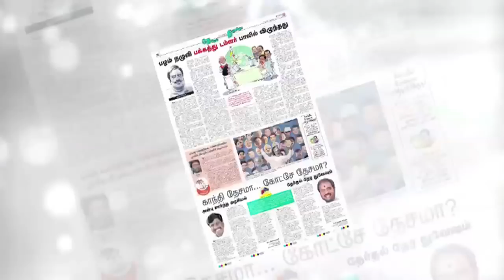வாடகை இன்றி கோல்டு ஸ்டோரேஜ் - முதல்வர்